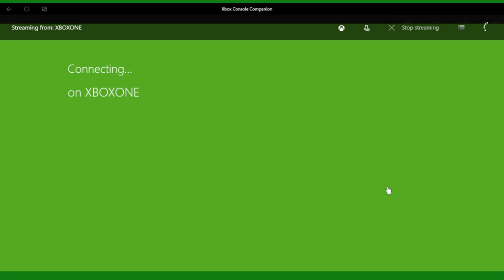ICE CAP! (Sonic Adventure Sonic Story) Episode 2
Sonic Adventure Episode 3